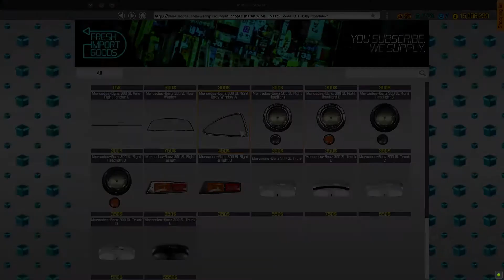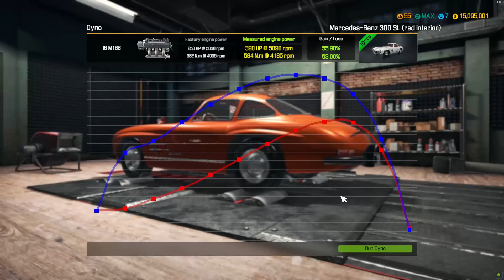Mercedes Benz 300 SL Restoration - Car Mechanic Simulator 2018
Mod creator: LIT